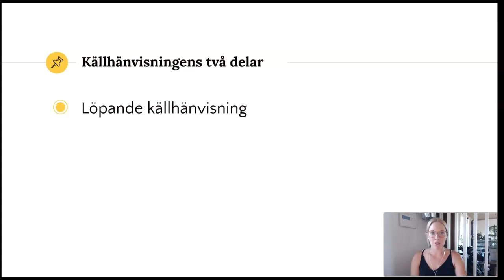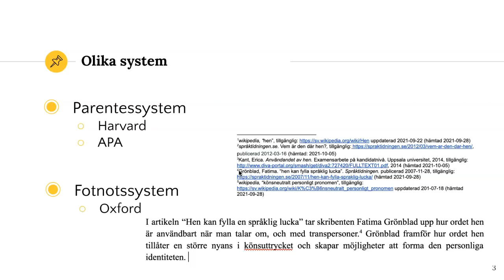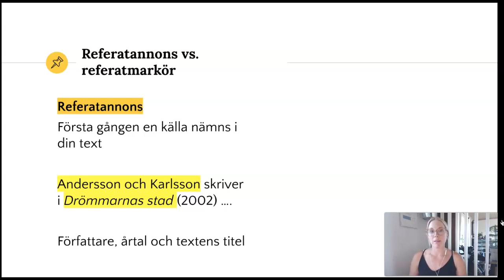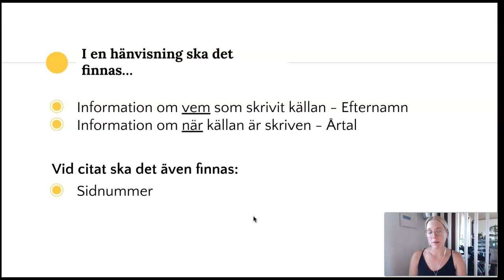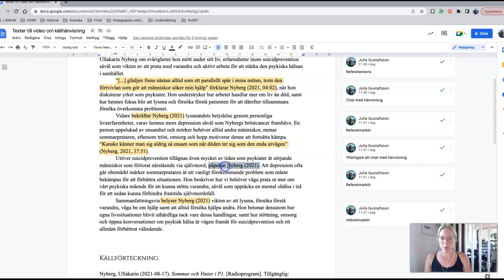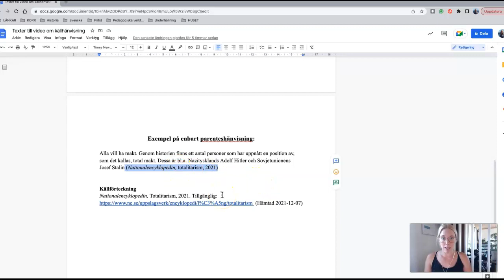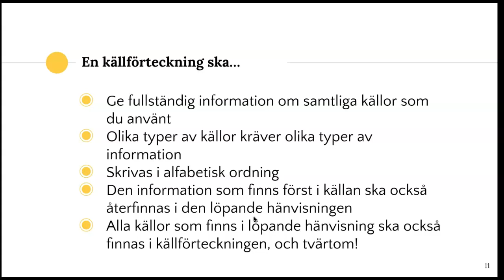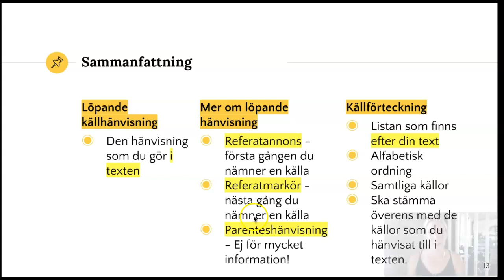Källhänvisning APA (Löpande & källförteckning)